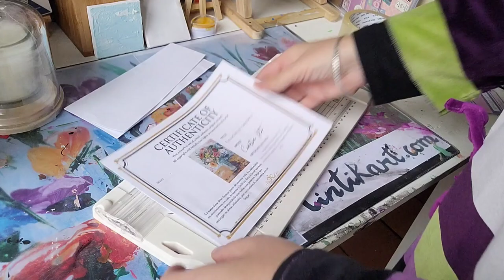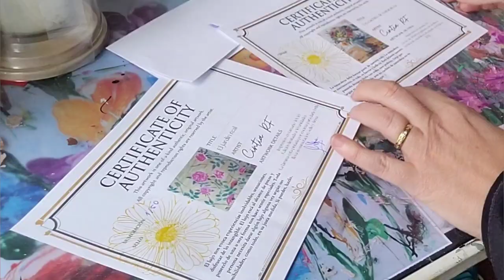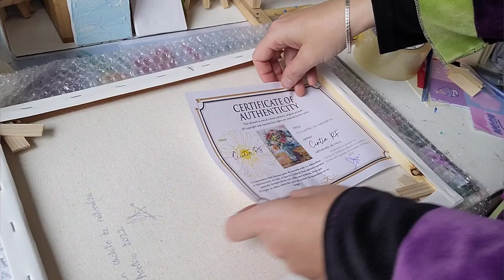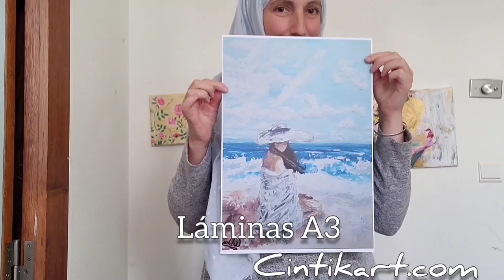Preparing packet with love 💐 I say goodbye with mixed feelings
How to paint with acrylics / paint / painting techniques YouTuber.  Paint a beautiful world on the canvas with familiar objects in life, and share videos for you and everyone.  Put the painting in your space, and make the world beautiful ❤🌳🍁